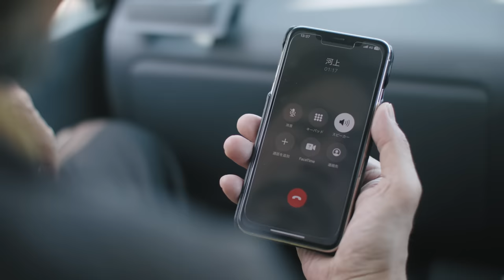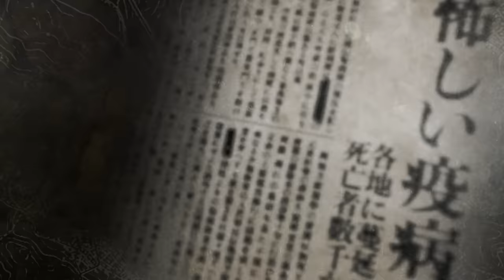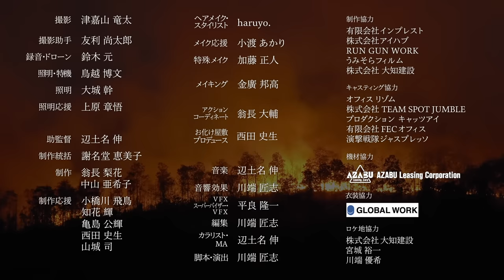疫（えやみ）～ナヒヤサマの呪い～ 第五話「朝倉」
【沖縄ホラープロジェクト2023】
とうの昔に廃れてしまったが、沖縄にはかつて「ナヒヤサマ」という謎の神を祀る地域があった。今、その地に足を踏み入れた者の身に数々の恐ろしい出来事が降りかかる。それらは「ナヒヤサマ」の呪いなのか？「ナヒヤサマ」とは何者なのか？
連続ホラードラマ「疫《えやみ》～ナヒヤサマの呪い～」第5話(最終話)

【出演者】
崎山一葉( ナヒヤサマ) 、知念臣悟( 山入端隆史) 、津波信一( 社長) 、比嘉恭平( 金城) 、真栄城美鈴( 當山) 、大嶺淳( 赤嶺) 、優希( 山入端舞) 、ナツコ( 知念) 、垣花拓俊( 仲宗根) 、光徳瞬( 朝倉宜嗣) 、宝眞榮日也美( 知念咲) 、玉代勢圭司( 河上) 、松川りほ( 河上紗枝) 、末吉功治、翁長大輔　ほか

【お化け屋敷のご案内】
“沖縄初”となるドラマ連動型のおばけ屋敷がスタート！
人気商業施設イオンモール沖縄ライカムにて７月１５日( 土) ～９月３日( 日) まで開催。
『疫《えやみ》～ナヒヤサマの呪い～』をテーマにした恐怖度を選べるおばけ屋敷です。大人から子どもまで、ドラマだけでなくリアルに恐怖を体感しよう！